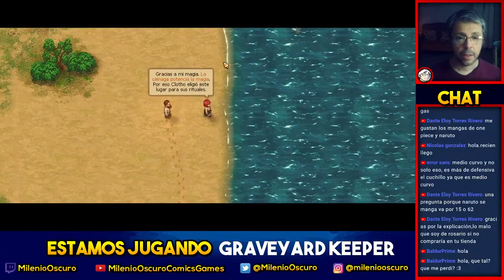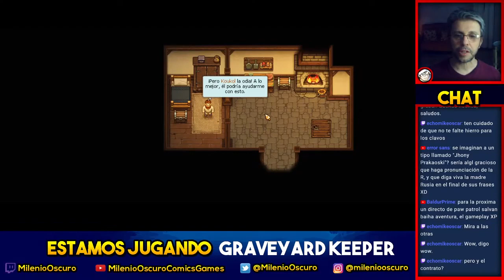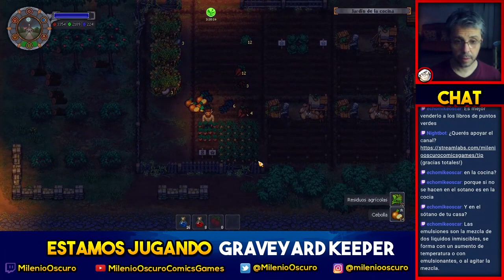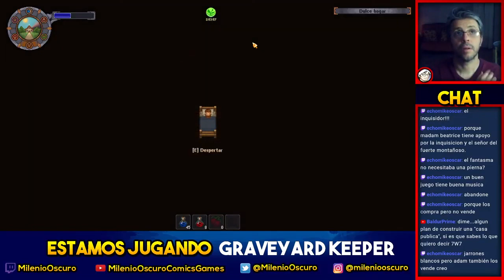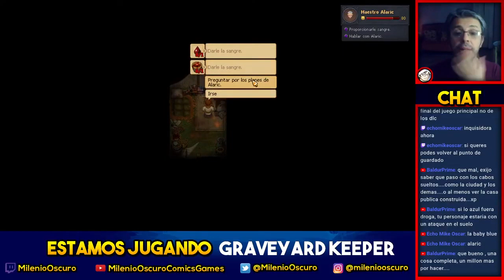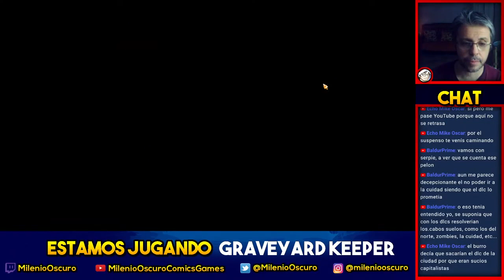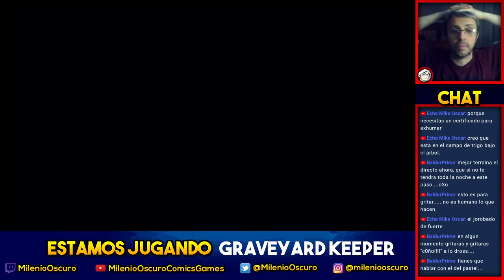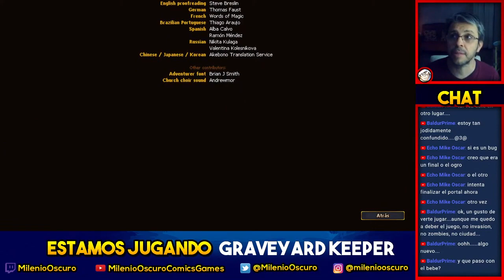GRAVEYARD KEEPER 11 ► ¿El Final?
Vamos a jugar GRAVEYARD KEEPER!